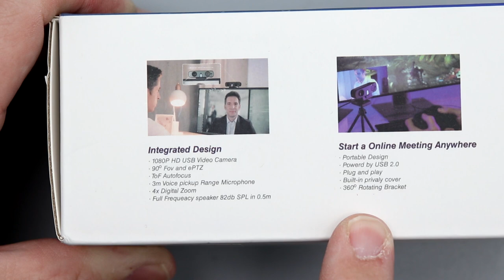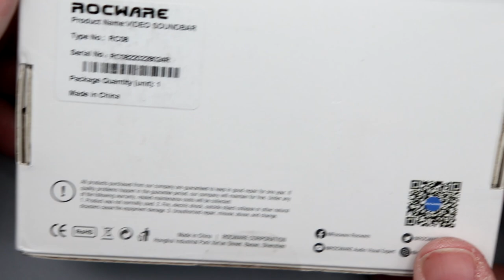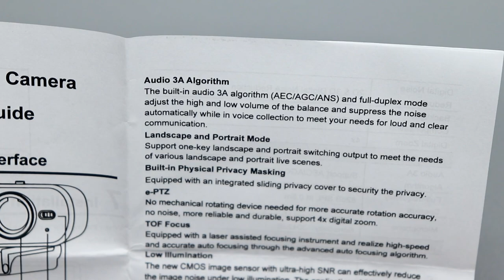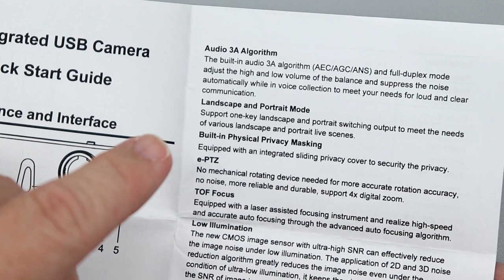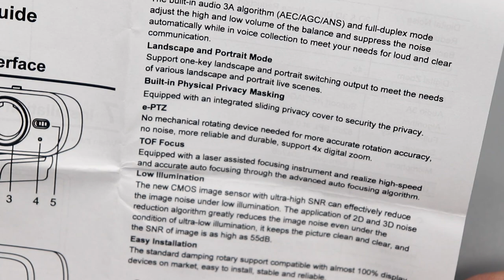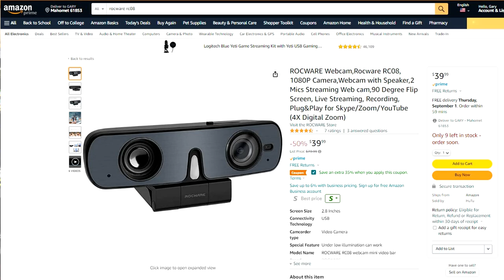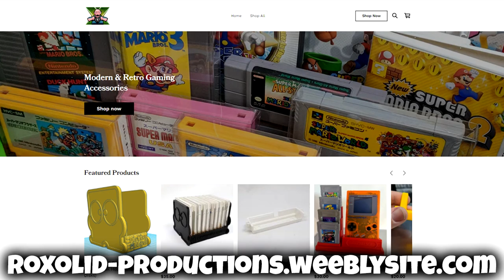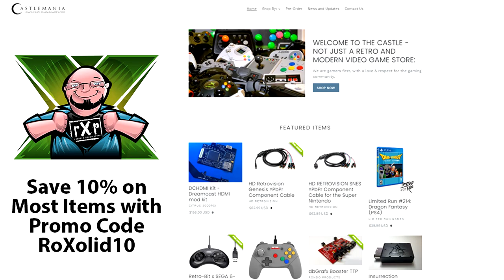Rocware RC08 Mini All-In-One Video Soundbar Webcam Review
In this episode, we unbox and test out the Rocware RC08 Mini All-In-One Video Soundbar to see if it is something you should consider for use as a Streamer, Content Creator, or video conferencing.

When I first started on YouTube in 2007, things were so complicated to capture decent video and audio. I was using a camera with Mini 8 tapes that I had to transfer to a digital file format to be able to edit. Then, in 2015 when I started this channel, I simply shot footage with my cell phone, a Google Pixel XL at the time. Now, I shoot most of my footage with a Canon T7i DSLR, but sometimes it's a pain to deal with and connect. Sometimes I just want something simple and easy to plug in, get good video out of, and be able to capture my audio. This is where Rocware comes into play with their RC08  Mini All-In-One Video Soundbar. Designed from the ground up to provide great features at a quality price, they asked if we'd like to check it out, which we were happy to do.

 First of all, it is interesting that Rocware isn't calling this a webcam, instead calling it a Video Sound Bar, emphasizing the fact that is something that focuses on an entire communication package. This full 1080P webcam also features an integrated mic and speaker, and the mic has a really cool feature. The rear has a sensor where you can swipe your finger and mute the mic or turn it back on. The front LED turns red when it's muted and Blue when it's turned on, so you know at a glance if you're audio is live or not.

When you're streaming or broadcasting, being in focus is extremely important. For this reason, Rocware has added a TOF Module, which is designed to gauge the distance between the subject and the camera lens. This TOF module helps the camera autofocus very precisely and quickly, regardless of the distance from the camera. When privacy is important, there's even a lens cover that slides into place, making sure that only what and when you want to be seen is.

Mounting the camera is super easy, and there are a few different ways you can do this. First up, the base of the camera opens and can be mounted to the top of a laptop screen or monitor. Secondly, if you have a tripod shoe mount or any standard mount, there is a threaded screw hole in the bottom of the unit. This makes mounting the RC08 where and how you want an absolute breeze. The camera also can be rotated 360 degrees, and if you touch the rear sensor for 8-seconds it will switch to portrait mode to capture video content for Tik Tok, YouTube Shorts, Reels, or other short-form content.

To connect to your computer ROcware includes a 6-foot USB-C Cable. I am glad to see this has USB-C, and even more glad that it is user replaceable. This is such an awesome feature to have, and even opens up the possibility to use a USB-C to USB-C cable on computers that support it.

Once I had the RC08 plugged in I got to testing in OBS Studio. I played around with color, contrast, saturation, and a number of other settings to maximize my video quality. I was glad to see that these settings all made a legit difference to the video output quality, so you can adjust easily to your lighting environment.

The RC08 dual mics are decent for what they are. In my studio, I sit about 4-feet from the camera, and there's a wall behind it. As such my audio sounded a bit distant to me, however, if I sat closer it did help my audio sound more rich and full. I was very surprised by the quality of the built-in speaker as it sounded very rich whether I was listening to content or if I was on a call with someone. I was also very happy to hear that there wasn't any echo or feedback to those I was talking to, a good sign for the onboard noise cancellation.

Why it RoX:
- All-In-One Camera/Mic/Speaker Design
- USB-C
- 1080P
- Good onboard speaker
- TOF autofocus module
- Portrait mode functionality
- Wide range of motion with mounting bracket

What could be improved:
- Only USB 2.0
- Image quality a little undersaturated
- Microphone could have a more full sound
- An onboard LED light would be really great

I love the quality I get from my DSLR, but sometimes if I just want to hang out in a voice chat with people I don't want to drag it out, hook it and the external mics up. The Rocware RC08 is an easy way to get a decent budget-friendly webcam, but it also adds some pretty awesome features. I can't get over the fact that it supports native portrait mode, which will make my YouTube Shorts production so much easier! I love the user-replaceable USB-C cable, it makes life so much easier, and the touch sensor to mute instead of having to mute in software is super convenient. This is something I can see using for captures and streams quite a bit moving forward and something that could help you in your content production as well.